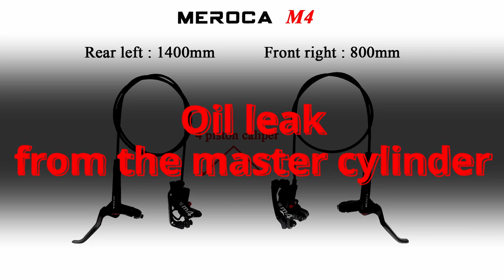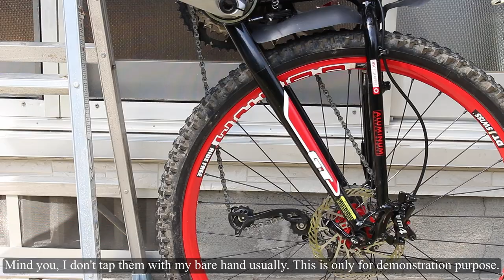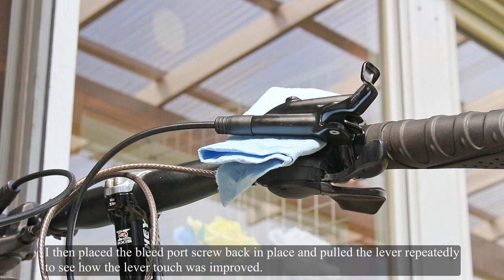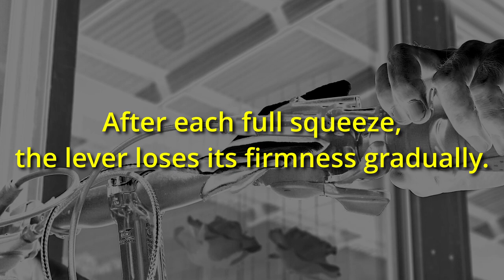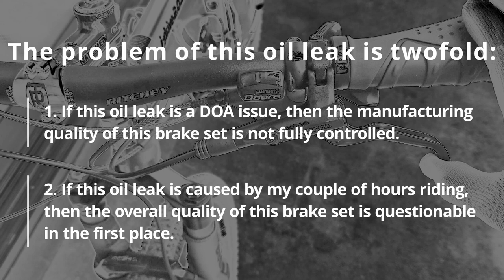[MTB maintenance] Meroca M4 - Oil leak from the master cylinder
While I was attempting to fix the slow brake engagement of the left/rear brake, it turned out that oil leaks from the master cylinder when the lever fully pulled. I'm sure the left lever is defect on arrival, because it made a slight noise already when I opened up the box and squeezed it for the first time. I have tried to contact the shop in China but in vain as expected. Well, maybe I should try to fix it or. Let me sleep on it.